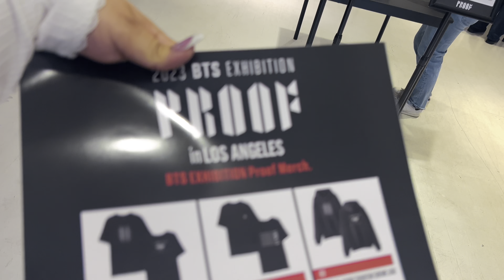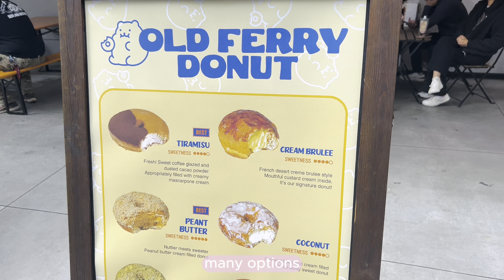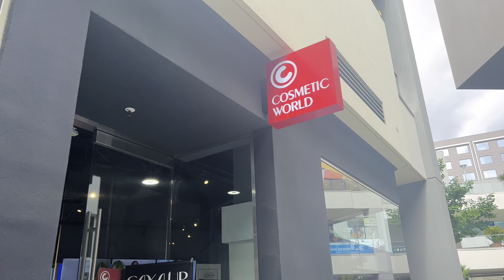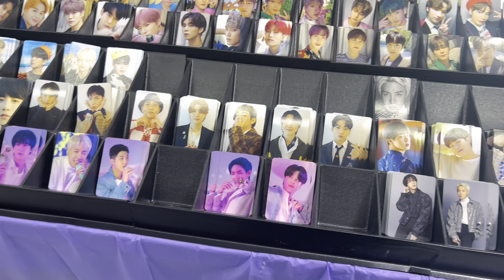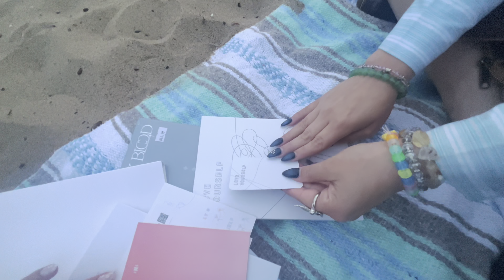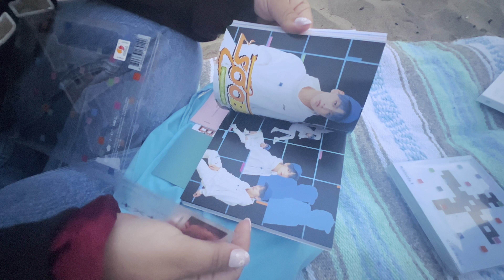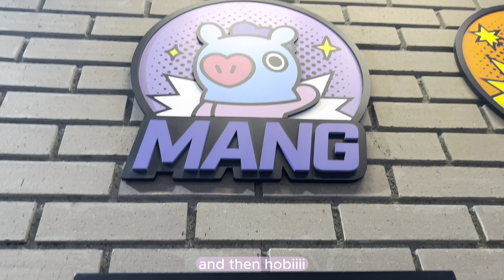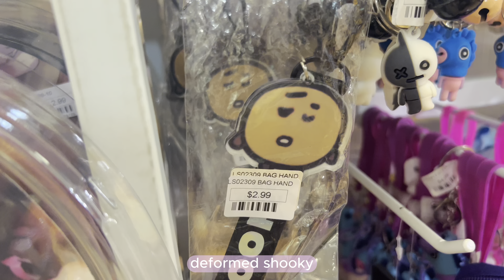a weekend in la vlog // kpop, shopping, the source oc, line friends, etc.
in this vlog, you can follow me as i go around socal! before our txt concert, we decided to visit the bts exhibition in santa monica. The following day, my friends and i grabbed brunch at the source oc and shopped around a little. later on we visited koreatown, shopped, and bought some album. we decided to unbox said albums in santa monica and ended the day with some good korean food. on our last day, we visited the line friends store in hollywood and shopped around little tokyo before driving back to the bay.

this was a weeked filled with so many beautiful memories that i will forever remember/cherish. i am glad i have this video to not only look back at but also to share with others. enjoy!

next video: mexico vlog !!

✿ amazon storefront
what's in this video?
✿ 00:04 - intro
✿ 00:05 - day 1
✿ 01:38 - day 2
✿ 06:55 - day 3
✿ 09:34 - outro